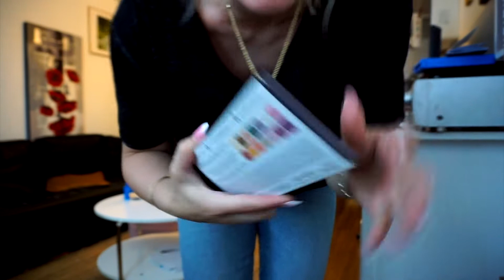Vlog- Jump Yard /KingKong/Walka